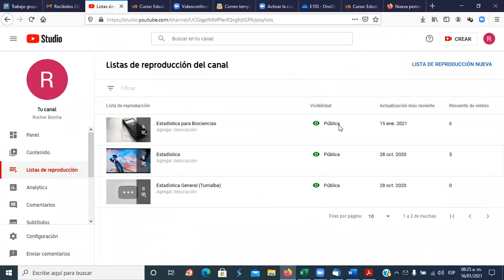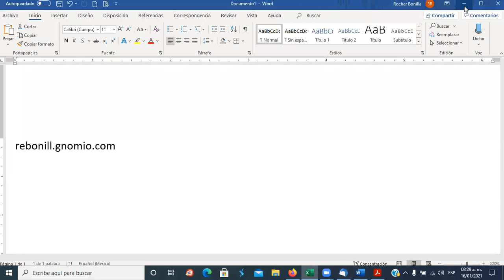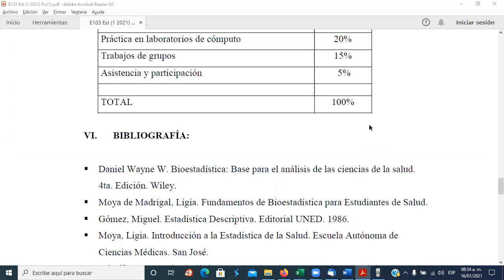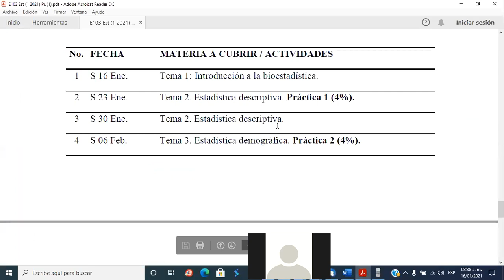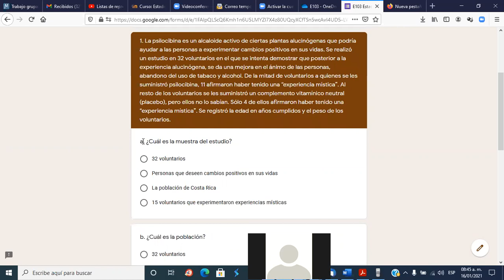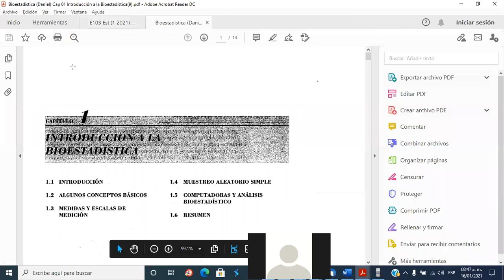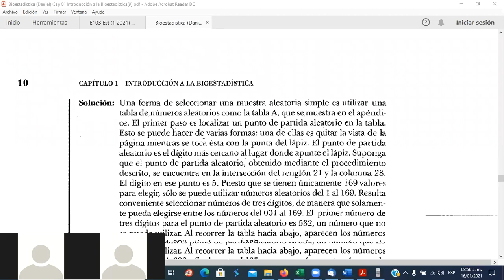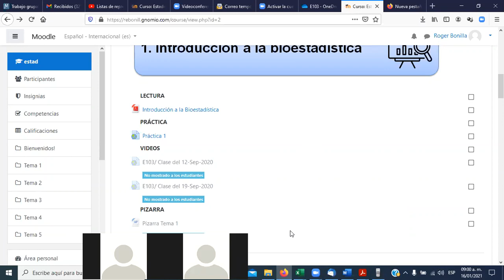E103/ Clase del 16-Ene-2021